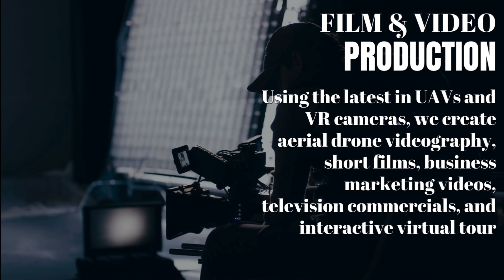SWAT Media Group Inc. | Film & Video Production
At SWAT Media Group, we are not just creating videos but experiences that engage and captivate the audience. As we move further into the digital age, expect to see more innovative approaches and techniques in video production, shaping the future of this dynamic industry.
Don't have a design team? Hire ours. Let's get started.